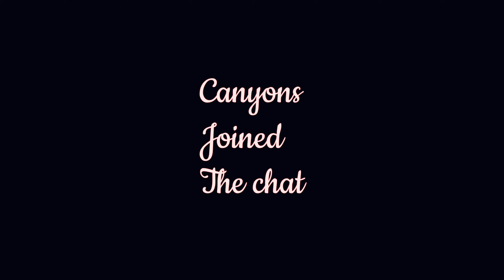10 people simulate civilization